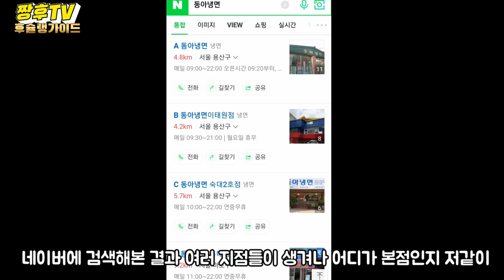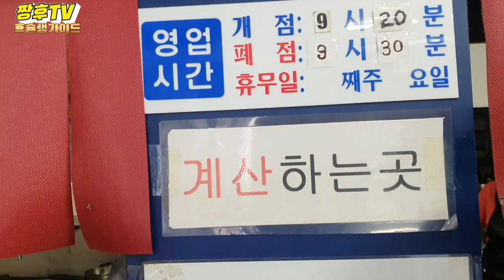지금까지 잘못 알고 있었던 냉면 맛집본점을 다녀왔습니다 /I've been to the main restaurant of korean cold noodle !!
짱후tv채널은 자주가는 맛집.여행지 영상매체에 소개된 유명맛집을 실질적인 이용자의 입장으로 솔직 리뷰하는 채널입니다.

여러곳에 지점이 생겨 본점을 몰랐었던 냉면 맛집을 다녀와봤습니다

주소: 서울 용산구 우사단로 5
매일 9:00~22:00 연중 무휴

Jjanghu TV channel is a popular restaurant.This is a channel that reviews famous restaurants introduced in the travel destination video media with the perspective of actual users.

I went to a good naengmyeon restaurant where I didn't know the main branch because there were many branches.

Address: 5 Usadan-ro, Yongsan-gu, Seoul
9:00 to 22:00 every day, all year round

changho tv頻道是經常去的餐廳。旅行地影像媒體介紹的著名美食店，是以實際使用者的立場進行坦率評價的頻道。

我到過許多家分店都不知道的冷麪館

地址:首爾龍山區牛士團路5
每天9:00~22:00全年無休

チャンフテレビはよく行くグルメ店。旅先の映像媒体で紹介された有名グルメ店を実質的な利用者の立場で正直レビューするチャンネルです。

いろんなところに支店ができたので本店を知らなかった冷麺のおいしい店に行ってみました。

住所:ソウル龍山区ウサダン路5
毎日9:00~22:00  年中無休

ช่อง DUTv เป็นร้านที่ไปบ่อยที่สุดเป็นช่องในการรีวิวอย่างซื่อสัตย์ในฐานะของผู้ใช้จริงและเป็นการแนะนําร้านอาหารชื่อดังที่แนะนําทางสื่อการเที่ยวค่ะ

ผมได้ไปร้านแนงมยอนที่ไม่เคยมีมาก่อน ทุกที่ที่ผมสนใจ

ที่อยู่: ไปยังอูซาดัน กรุงโซล
ทุกวัน 92 น.ค. น. น. ไม่มีการพัก

ร้านรสเกี๊ยว แนงมยอน # หมี่เย็นแบบธรรมดา

Saluran ini terkenal sekali.Ini adalah saluran yang secara langsung meninjau rumah pengguna aktual yang diperkenalkan ke media video perjalanan.

Aku pergi ke toko mie dingin ketika aku tidak tahu dimana-mana

Alamat: nama Anda akan berkurang man.
Setiap hari 9:00 AM.